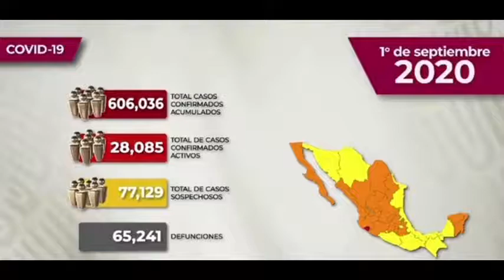Reporte COVID19Mx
Reporte COVID19Mx actualización 1 septiembre 2020
📍  606,036 Casos confirmados acumulados
📍  28,085 Casos activos
📍  65,241 Defunciones
📍  69.5 por ciento de casos recuperados